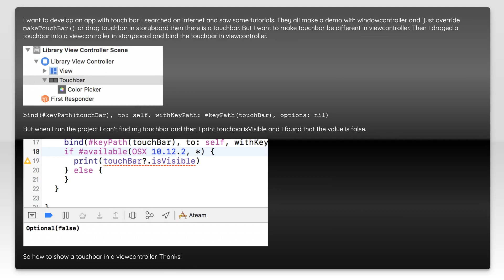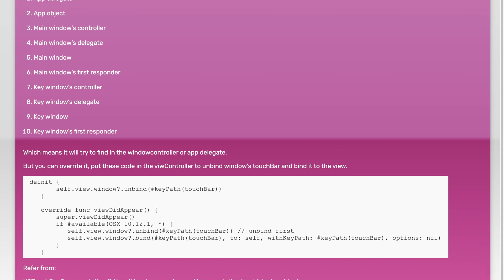How to show touch bar in a viewcontroller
swift: How to show touch bar in a viewcontroller

Related to: swift, macos, nstouchbar